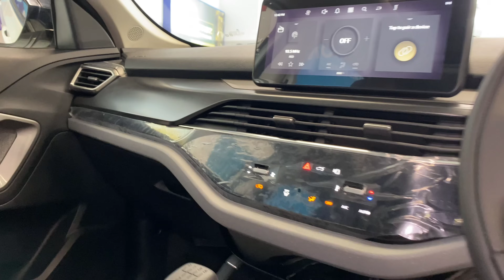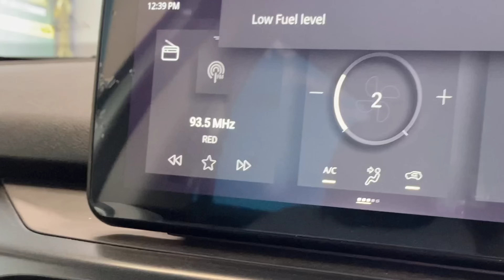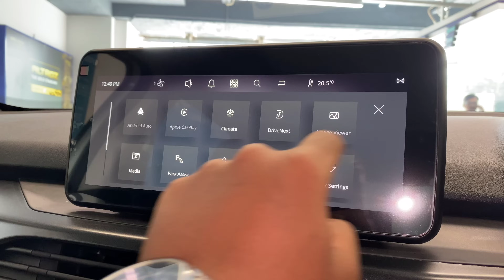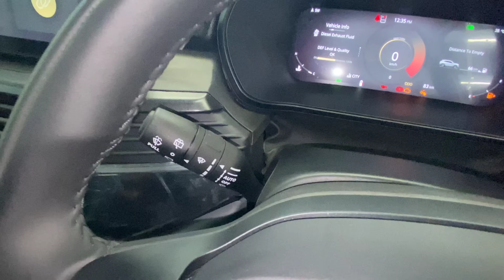2024 Tata Harrier Pure Plus S | First Review In Telugu | బేస్ మోడల్ | Interior | Features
2024 Tata Harrier Pure Plus S | First Review In Telugu | బేస్ మోడల్ | Interior | Features | Harrier

Hello Friends ! Andariki Namaskaram, Friends E Roju Video Vochesi Sari Kotha 2024tataharrierpureplussmanualsuv Oka Detail Walkaround Review Telugu lo. E Video lo Price Variants Colours, First Look Features, Suspension Tyres Breaks, Dimensions, Engine Specs Power Trains Mileage Top Speed, Interior Comfort, Tech Connect Features, Key Features Safety Features, Competition Gurinchi Detail ga Chepanu. E Video Meku Thapakunda Nachithundhi Anni Expect Chesthu Nenu Me Bikers Boy Sunny.

Visit : Jasper Tata Motors Rail Nilayam Secbad

Suggestion Videos ;
Hyundai Creta Drive Review